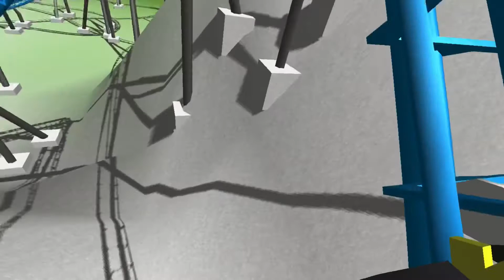"Avalanche" | Arrow Dynamics 4-D Concept | Ultimate Coaster 2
"Avalanche"
Manufacturer: Arrow Dynamics
Model: 4th Dimension
Height: 200ft
Speed: 72mph
Track Length: 2900 ft.
Inversions: 4 (Raven turn, Raven Turn, Fly-to-lie, Inclined raven turn)